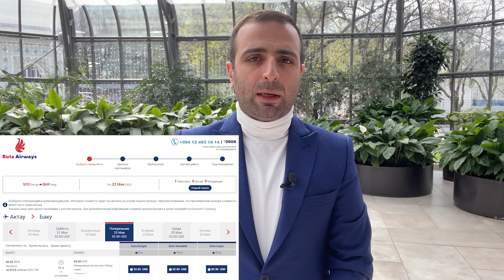КАКИЕ РЕЙСЫ ЕСТЬ ИЗ РЕГИОНОВ РОССИИ В АЗЕРБАЙДЖАН. КАК НЕДОРОГО УЛЕТЕТЬ В БАКУ. ПОСЛЕДНИЕ НОВОСТИ